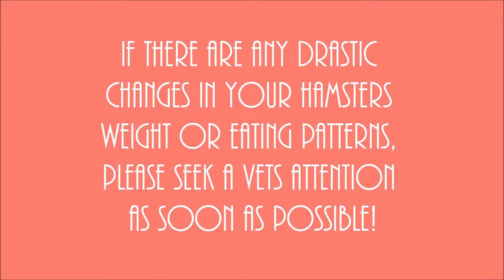How to Safely Switch a Hamsters Food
This video explains how to safely change your hamsters diet over a period of one week.